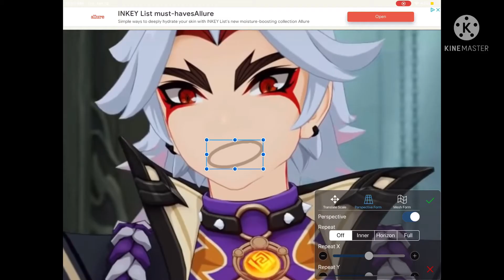Why are your boobs so big 😍?|| Genshin Impact Gacha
LMAOOOO ITTO MY BOY, PUT YOUR HONKERS AWAY